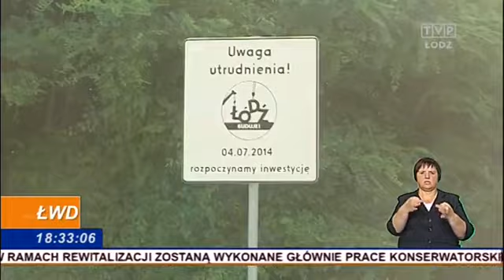Logika ZDiT, czyli remonty w Łodzi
Remonty, remonty, remonty. Dziś drogowcy wzięli się za niewielki odcinek alei Unii Lubelskiej i okazało się, że na kierowców czeka wiele niespodzianek . Niewłaściwe oznakowanie, które zamiast wskazywać drogę myliło, zamknięty odcinek Drewnowskiej i brak informacji na ten temat . Słowem wszystko sprawiało wrażenie, że ZDiT gra z kierowcami w jakąś grę. Tylko nikt nie potrafił powiedzieć w jaką.